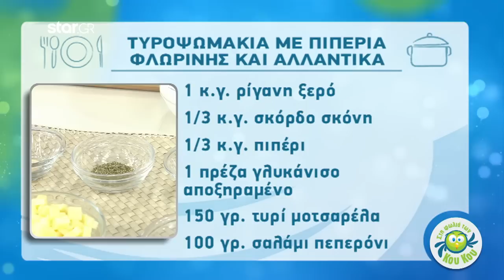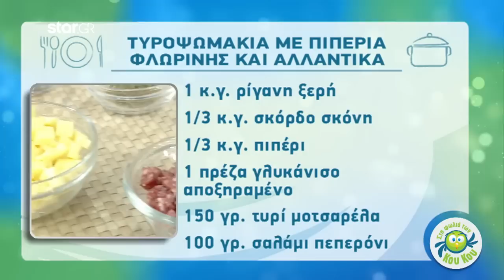Tυροψωμάκια με Πιπεριές Φλωρίνης και Αλλαντικά!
Στην κουζίνα της εκπομπής «Στη Φωλιά των Κου Κου» μπήκε ο Λάμπρος Βακιάρος το πρωί της Δευτέρας.

Ο σεφ έφτιαξε τυροψωμάκια με πιπεριές φλωρίνης και αλλαντικά και έδειξε στους τηλεθεατές τη διαδικασία.